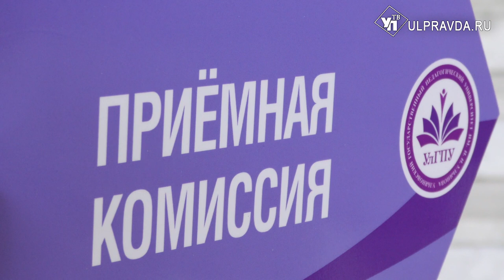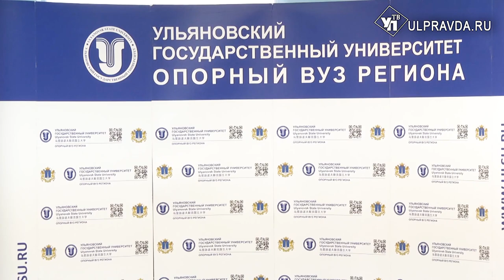По новым правилам. Как ульяновским выпускникам предстоит поступать в вузы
Важный для выпускников этап написания ЕГЭ подходит к концу. Наступает новый –  подача документов в университеты. До старта приемной кампании  в ульяновских вузах остается несколько дней. Какие новшества подготовили для потенциальных студентов, расскажем в нашем сюжете.